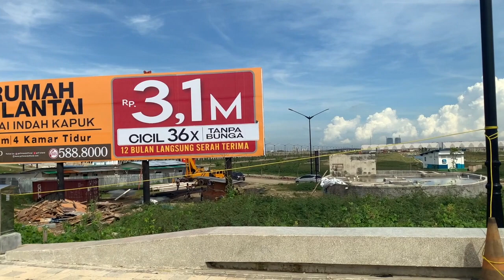PIK 6 Maret 2023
Mengawali minggu ini dengan jalan-jalan pagi di daerah PIK.